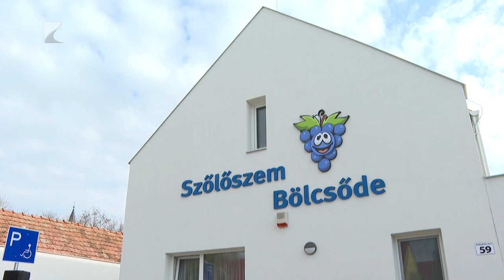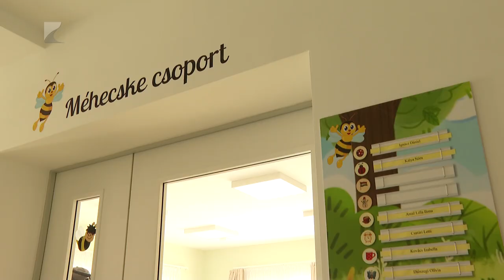Szőlőszem Nyírszőlősön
Nyíregyháza munkahelyteremtő beruházásai mellett kiemelt figyelmet kapnak azok a fejlesztések is, amelyek a gyerekek ellátását biztosítják. Ezért folyamatosan újulnak meg óvodák és bölcsődék, sőt, sorra épülnek is. Legutóbb Nyírszőlősön adták át a 12 férőhelyes, több mint 200 négyzetméteres Szőlőszem Bölcsődét, amely igény szerint később akár újabb csoportszobával lesz bővíthető.